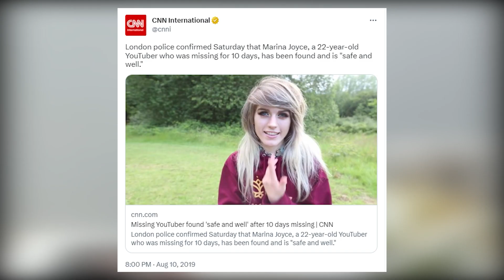Where is Youtuber Marina Joyce in 2023?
Hi there, and welcome to EveryDayNews! Marina Joyce is a 26-year-old English YouTube who joined the site in 2010, and amassed more than 2.1. million subscribers. The content creator made "How to" videos, makeup tutorials, and would advertise clothes. However, in 2019 she was reported missing for 10 days. So in today's video, we will find out whatever happened to her and how she's doing now.